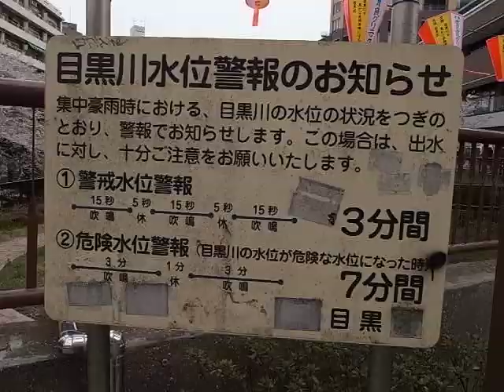2013 中目黒駅-目黒川桜花見 Nakameguro Station to Meguro River Sakura 130329